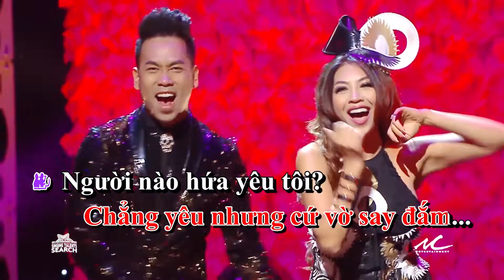Thùy Vân & Trung Thành - Chờ Một Tiếng Yêu (Karaoke)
DVD / Blu-ray Vol. 12:  Nam Vương & Hoa Hậu Người Việt